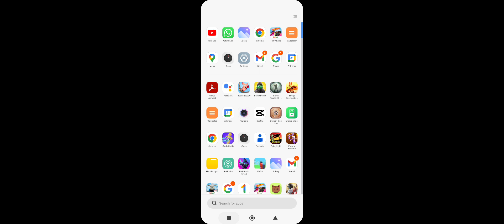The Same Track with Other Racer